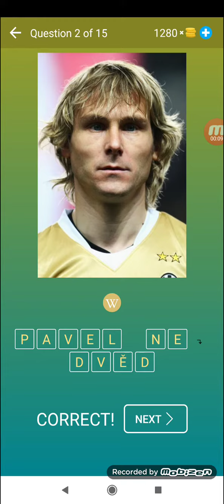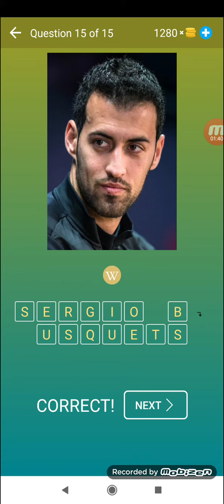Erraten Sie den Fußballspieler Fußball Quiz Stufe 7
Beeks